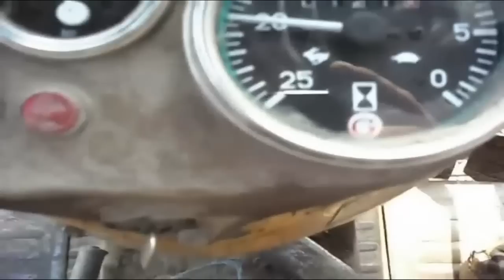PawNic14 konkurs || by Guziol542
Film konkursowy !